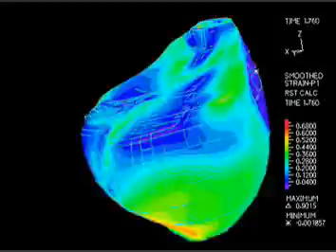Studying Arterial Blood Flow to Save Lives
Dalin Tang, professor of mathematical sciences at Worcester Polytechnic Institute (WPI), studies the mechanical and fluid forces that contribute to the development, growth, and rupture of arterial plaques. The rupture of plaques is closely related to most cardiovascular disease, which is the leading cause of death in the developed world. Tangs goal is to develop computational tools physicians can use to predict a patients risk of heart attack and stroke and help prevent these devastating events.